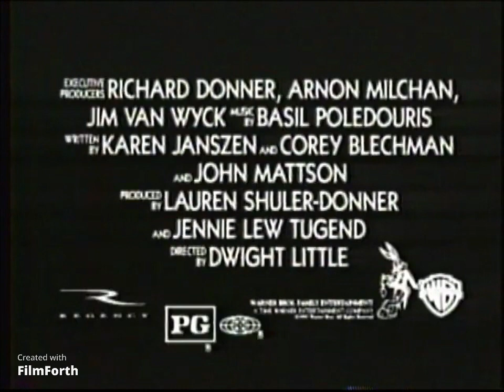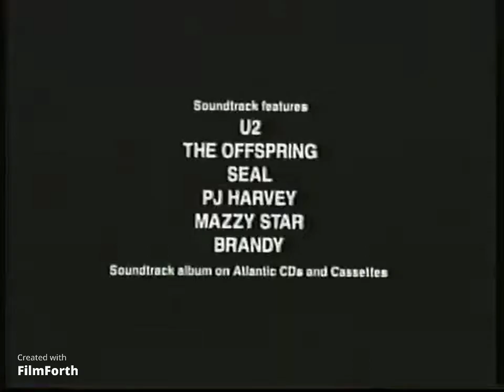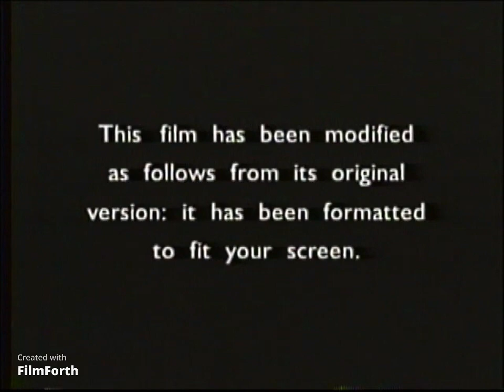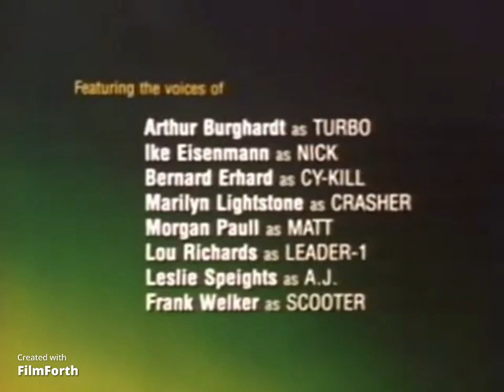Opening To Gobots: Battle Of The Rock Lords (1995) VHS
1. Available On Video November '95" screen with black background
2. Free Willy 2 trailer
3. "Coming From Warner Bros. Family Entertainment" screen with black background
4. The Amazing Panda Adventure trailer
5. Now Available On Video
6. Batman Forever trailer
7. FBI Warning Screen
8. Warner Home Video logo with animation
9.  Format Screen
10. Club House Pictures Logo (1986)
11. Opening Titles